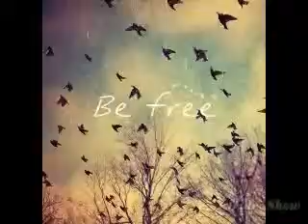Barbara Palvin Make up and Outfits